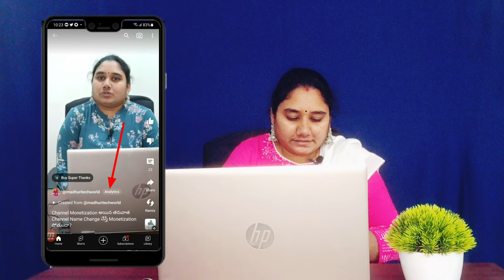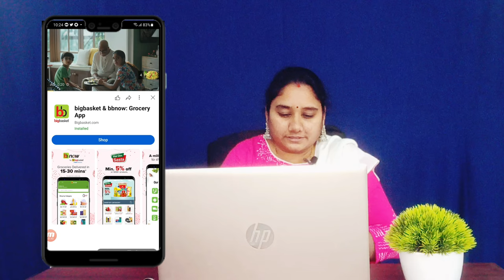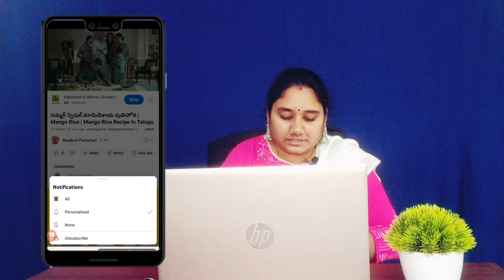Shorts లో Subscribe Button రావట్లేదు ఏమి చేయాలి |No Subscribe Button In Shorts